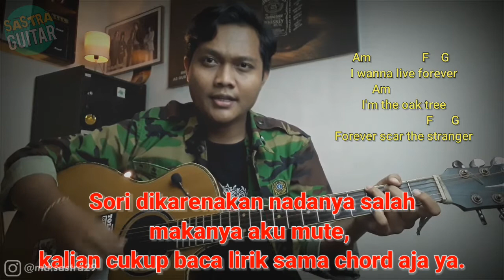The sigit - All the time (Tutorial gitar mudah/Easy guitar lesson)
Kali ini aku membagikan tutorial gitar mudah lagu the sigit berjudul all the time, lagu ini sebenarnya formatnya band cuman chord aku mudahin dan akustik biar kalian bisa ngemainin di tongkrongan semoga bermanfaat